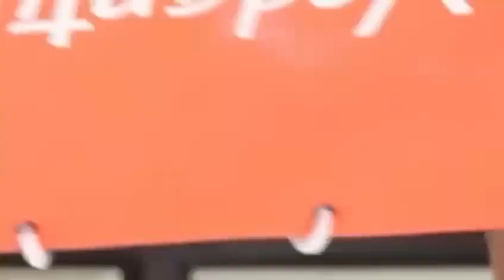Join Vedantu Jhunjhunu Center: Where Learning Meets Success! 🌟🏫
Unlock success at Vedantu Jhunjhunu Center, where learning is an enriching experience! 🌟🏫 Join us to embark on a journey of knowledge and achievement. VedantuLearning SuccessJourney 🚀